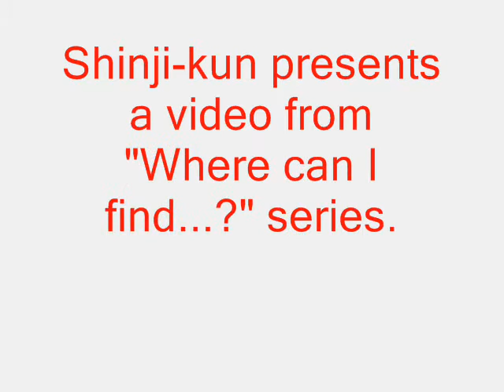Shinji - Where's That Navi? MMBN 3 Omega Navis - BeastMan